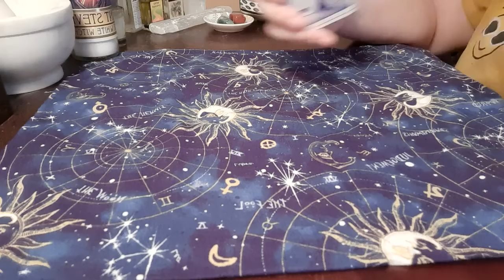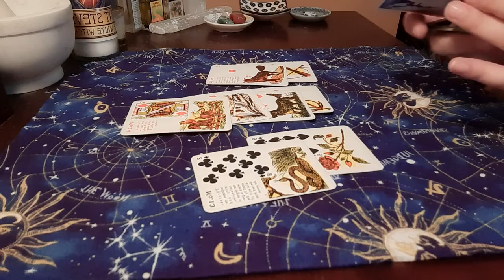ARIES - WEEKEND - JULY 1-3